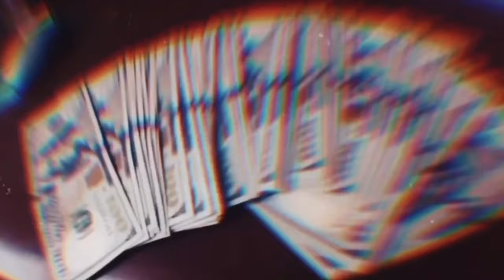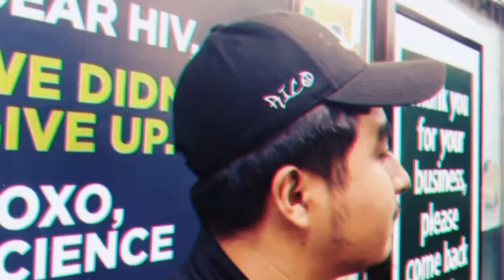Jay Jay - No Heart |Official Music Video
Jay Jay - No Heart Official Music Video OUT NOW!